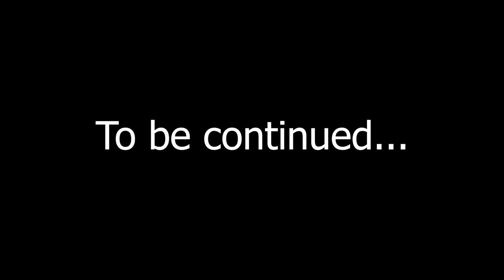Challenge Accepted! 3 Months Old Puppies Vertical Climbing